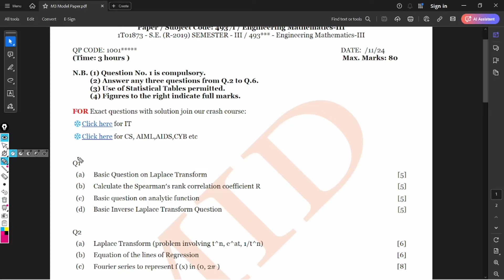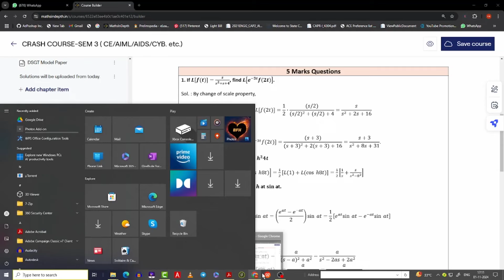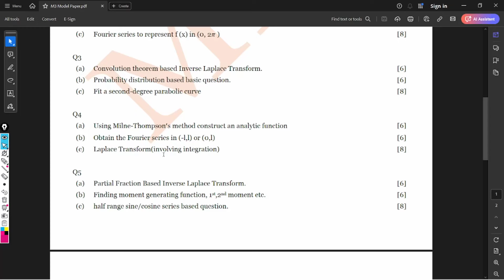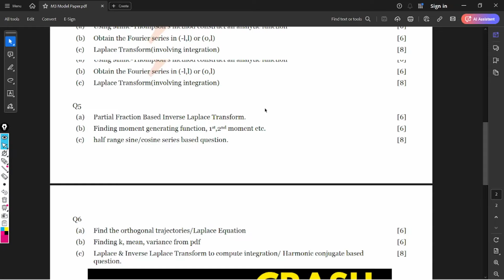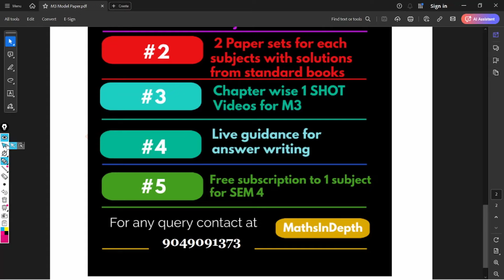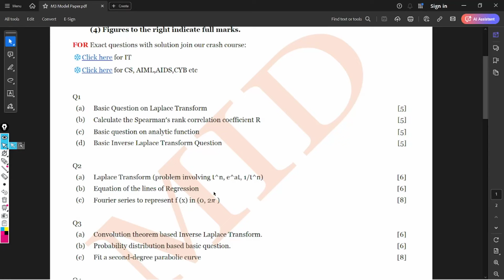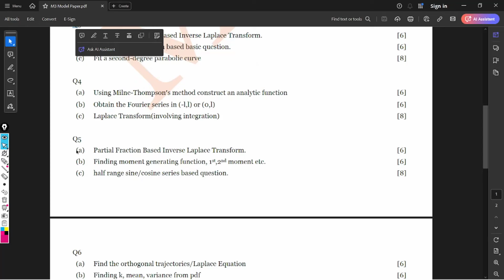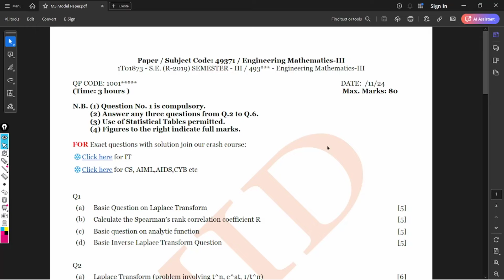M3 Paper Pattern | Engineering Mathematics 3 | Semester 3 Exam | Mumbai University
🍀 Hi students , Welcome to MathsInDepth, your go-to platform for mastering REAL SCIENCE & ENGINEERING

The complete syllabus is available on our Website and Application

About us,

MathsInDepth : Your hub for REAL SCIENCE & ENGINEERING. Tailored for science and engineering students, we focus on practical learning and rational thinking. Our mission is to deliver top-tier education through innovative learning methods.